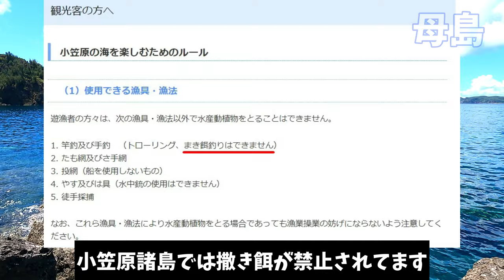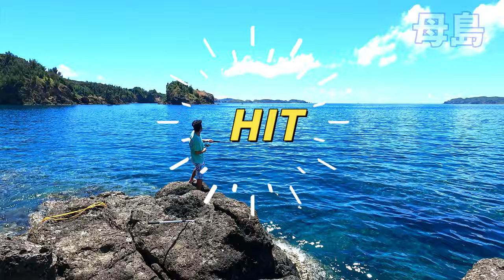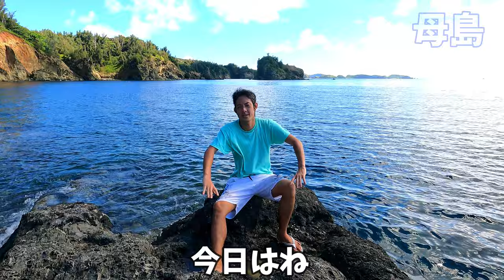【母島釣り情報】餌釣りで魚釣り！餌の入手法や禁止事項【小笠原諸島】海釣りする前に知っておきたい現地情報 Sea fishing vol.4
小笠原諸島の母島で餌釣りする予定の方はご覧ください。
エサはどこに売ってるのか、禁止事項は？
まったり餌釣りしながら母島の現地事情をお話いたします。

00:00 釣り企画第4弾 母島で餌釣り
01:16 餌の入手法
01:48 禁止事項
02:16 注意事項
02:51 餌釣りを楽しむ
03:29 魚の説明①
05:12 魚の説明②
11:02 魚の説明③
11:23 釣果

【ルアー釣り】初めてのジギング、アドバイスお願いします(小笠原諸島 母島)

↓仲良くしてもらってる釣り具屋さんのお店↓
小笠原諸島に何度も釣りに来ている店主がやっているため
母島でも実績のあるルアーたちが揃ってます！ヾ(≧▽≦)ﾉ
【八雲LBG -ＧＴアイスクリーム屋】

↓ここで知り合いになった大野さんの出てる動画↓このレベルに到達したい！
小笠原諸島の本当のポテンシャルが分かります！Σ(ﾟДﾟ)ｽｹﾞｪ!!
最後の出航シーンでちらっとクジラを振ってる私も映ってますｗ

普段は小笠原諸島の母島でシェフをやっています。

毎日の晩ご飯(飯テロ)をつぶやいてます！